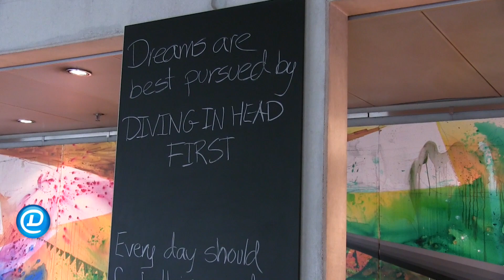Søren K serverer gourmetmad i Den Sorte Diamant på Københavns havnefront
– opkaldt efter den kendte danske filosof Søren Kierkegaard – er et skandinavisk brasseri. Her finder du et menukort, der tager udgangspunkt i skandinaviske råvarer og opskrifter, mens tilberedningsformerne også har et tilsnit af det franske klassiske køkken. Retterne fremstår derfor på én gang klassiske og samtidigt med et twist af det ny danske køkken. Hos søren k arbejder køkkenet med årstidens råvarer, det tilstræbes at bruge mange skandinaviske, danske og gerne lokale råvarer. Med friske råvarer opnås nemlig det bedste og mest smagfulde resultat. Derudover er køkkenet tilhængere af den økologisk tanke, men vigtigst er den gode smag i råvarerne. Vinmæssigt tilbydes mange gode og prisvenlige vine fra såvel Europa som oversøisk, og naturligvis finder du også et ”skattekammerkort” for de mest kræsne ganer. Faglig kompetence og personlig betjening vægtes højt, og derfor kan du se frem til god service af faglærte tjenere og elever.

►  Hvem er DinnerBooking.com ?

1. For restaurantgæster
DinnerBooking.com er et website, som hjælper dig med at finde den helt rigtige restaurant eller café. Vi er landets største restaurant site, og med os kan du nemt, hurtigt og gratis booke bord på nettet 24 timer i døgnet. Det eneste du skal gøre er at oprette en profil - det er gratis og tager under et minut.

2. For restauratører
DinnerBooking leverer markedets bedste reservationssystem, der i dag benyttes af både caféer, restauranter og større kæder. DinnerBooking er den foretrukne samarbejdspartner, uanset om dine behov er store eller små. Vi har sammensat fire forskellige pakker og priser, så du kan opnå den løsning, der passer bedst til dig.

DinnerBooking.com står også bag DinnerDays, hvor du et par gange om året får muligheden for at spise billigt på gode restauranter.